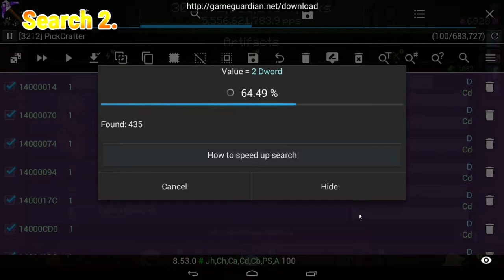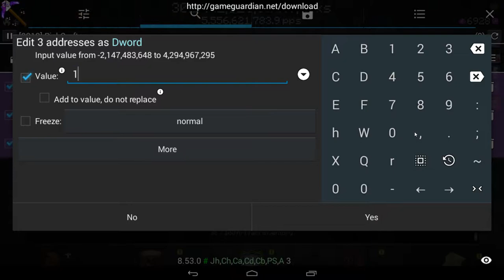PICK CRAFTER HACK ARTIFACT INSTAMINE RUNIC